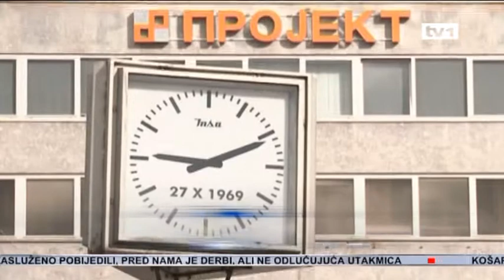Banjaluka obilježava 43 godine od razornog zemljotresa